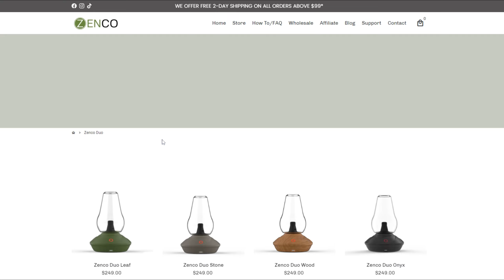The Zenco | Vaporizer | Get 10% off Coupon Code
Step into the world of zen and relaxation with The Zenco Life 🌿🔮 Indulge in the luxurious experience of vapor by glass, perfect for carts, herbs, and concentrates. TheZencoLife VaporizeInStyle 💨🍃

✔ Our CouponSnake.com team provides the latest The Zenco coupon and discount codes. We offer coupons to more than 50+ shop categories. You can find 10,000+ available vouchers on your favorite online stores.
✔ Save money with all available The Zenco promos, including our exclusive discount code.
✔ On our website, click GET CODE or GET DEAL and claim The Zenco coupon.
✔ We listed about 5000 stores on CouponSnake site. The Zenco discount codes are available too.